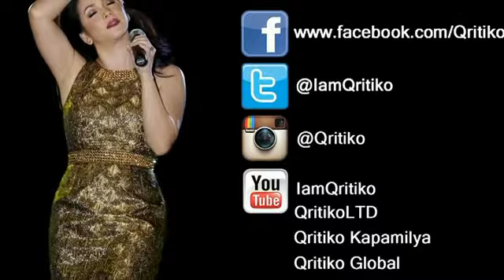REGINE VELASQUEZ - Without Me (The Regine Series Nationwide Tour - SM Dasmariñas)